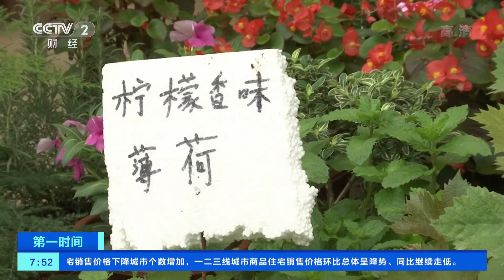[第一时间]广西南宁：气温升高 驱蚊捕虫植物热销|CCTV财经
广西南宁：气温升高，驱蚊捕虫植物热销。